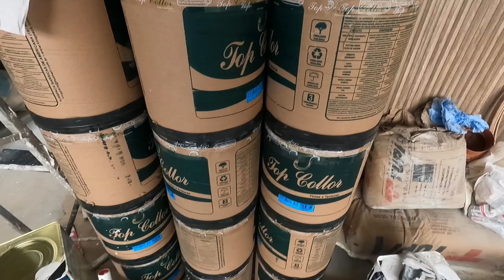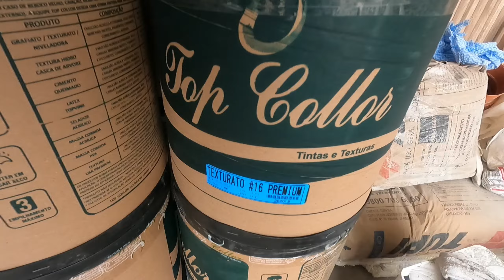SELAMOS AS PAREDES DA ÁREA DE LAZER !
Oi gente, tudo bem? No vídeo de hoje selamos as paredes da área de lazer.
Bora assistir mais um vídeo com a gente e se gostarem, não se esqueçam de se inscreverem, deixar aquele like e serem gentis nos comentários. Te esperemos no próximo vídeo.